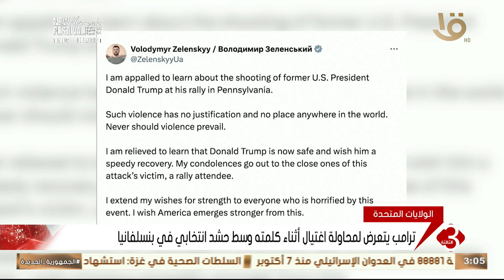نشرة الثالثة | عنف سياسي تشهده واشنطن مع اقتراب الانتخابات الرئاسية